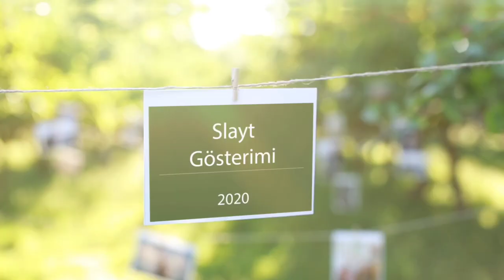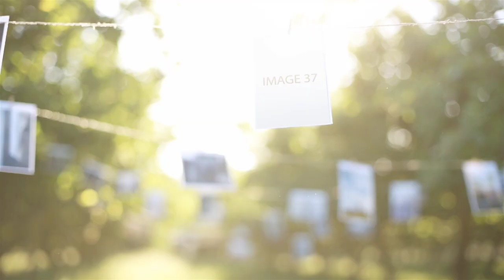2020 Özel Slayt Seçenekleri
İyi Seyirler...

Çiftlerimize özel çeşitli slayt gösterisi

Çeşitli organizasyon, kuaför ve çekimlerimiz hakkında fikir almak için bizi aramaktan çekinmeyiniz. :)